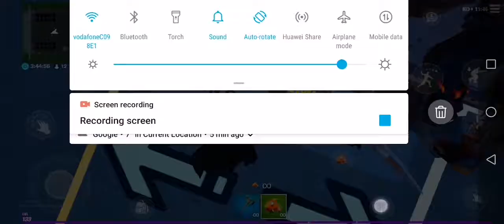Episode two competing in a fashion show ya yeet